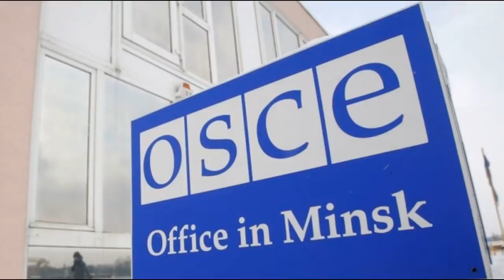Ալիևը հրատապ փախցրել է դուստրերին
Իլհամ Ալիևը սկսել է անհնգստանալ սեփական ընտանիքի անվտանգության համար։ Եվ այդ վտանգը կարող է գալ առաջին հերթին հենց իր ազգակիցների կողմից